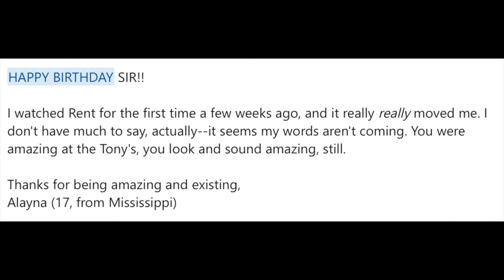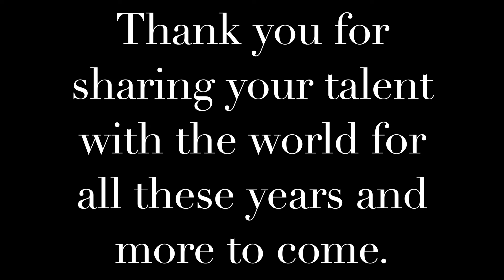Happy Birthday Anthony Rapp